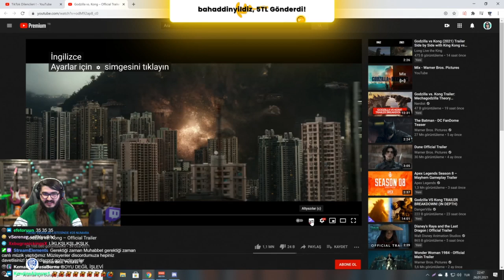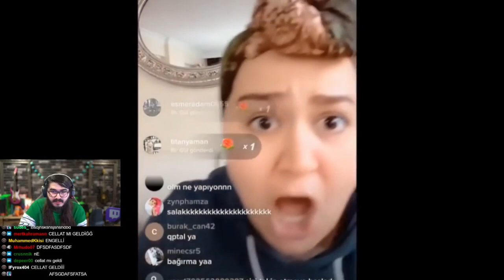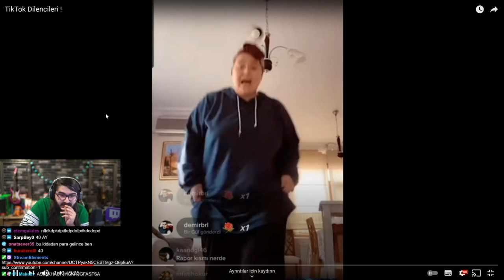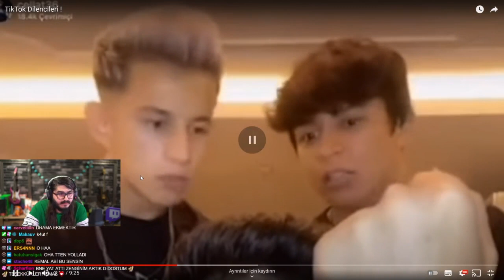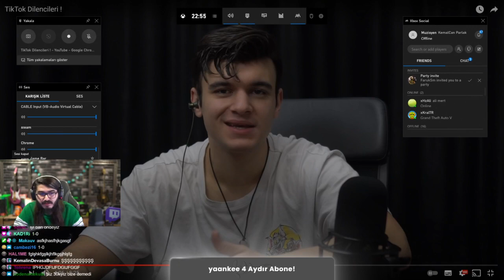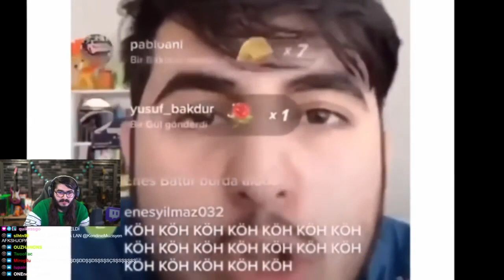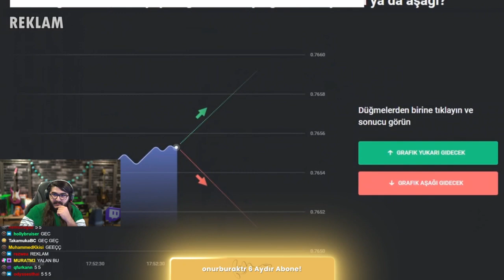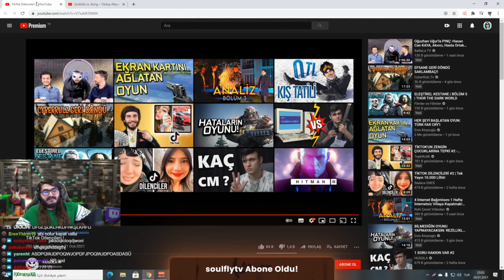KendineMüzisyen - TikTok Dilencileri ! Videosunu İzliyor (HUGOLA)